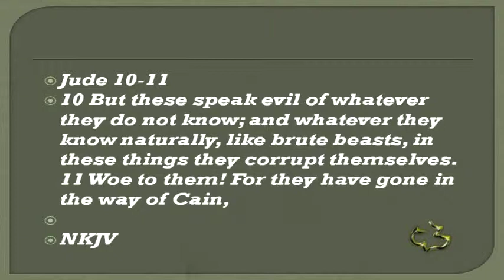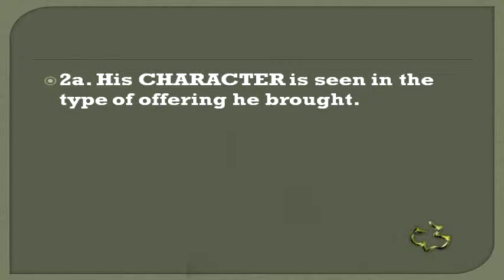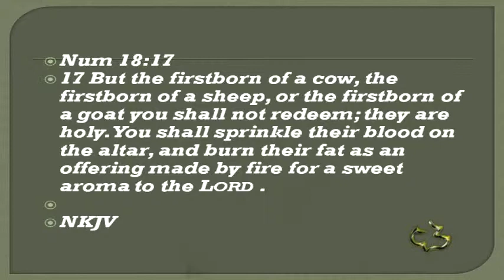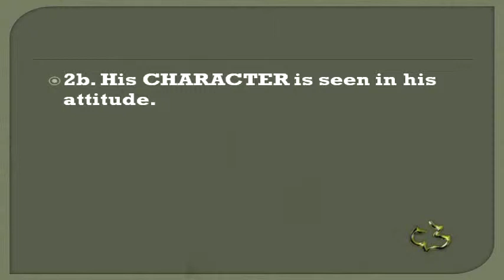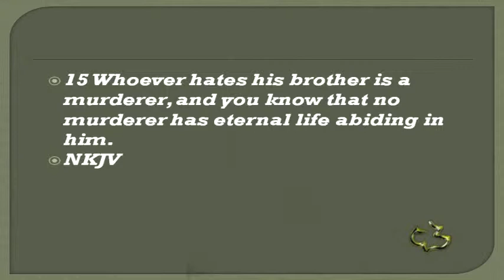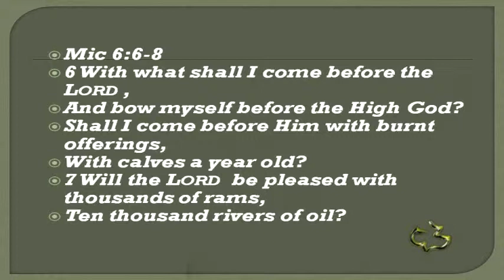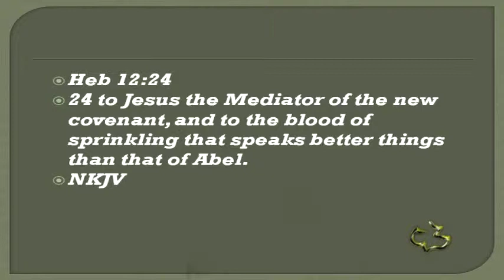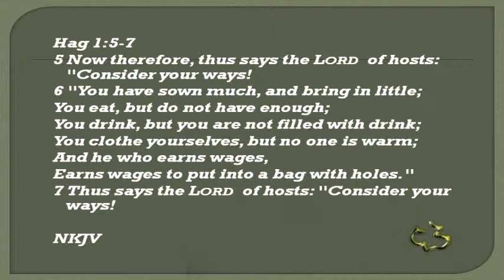Old Testament - Genesis 4:1 -15 - (First Murder)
Genesis 4:1 -5  - First Murder  - CC Windward - Pastor Tim

Genesis 4:1-15 - First Murder- Calvary Chapel Windward - OAHU, HAWAII - Pastor Tim Newman - From Local Olelo / Oceanic / Time Warner Cable show "A View from Calvary" - Episode #280: - Original Air Date: 08/14/2011 A.D.

PASTOR TIM's NOTES:

Genesis 4:1-15
“The First Murder”
Jude 10-11
1. Eve is CONVINCED that Cain is the one.
Vs. 1-2a
1a. She was CONVINCED that Cain was the fulfillment of Genesis 3:15.
Here Eve gives the acknowledgment that God is the source of life.
She rightly saw Cain as a work of God.
2. Cain’s CHARACTER is seen in his worship of God.
Vs. 2b-8
2a. His CHARACTER is seen in the type of offering he brought.
In the process of time- at a particular time
verse 3— Heb 11:4
 Cain’s offering was not an animal sacrifice.
 Cain's offerings were the results of his own efforts.
Cain’s offering was not the first fruits. Prov 3:9-10
 Abel brought the best his firstborn
the firstborn of his flock and of their fat
The rabbinic commentators note that “fat” and “firstborn” mean that Abel gave
God the pick of the flock.7
 Num 18:17
 Abel brought his offering by faith.
Heb 11:4, John 1:29, James 2:19-20
2b. His CHARACTER is seen in his attitude.
We have mentioned his attitude in the offering but now look at his attitude when God
confronts him.
Vs. 5 And Cain was very angry
2c. His CHARACTER is seen in the premeditated murder of his brother.
“Brother” is twice used in the text.
His young brother was a good man, a “righteous” man according to Hebrews 11:4
(cf. Matthew 23:35).
Jesus would even call him a prophet (cf. Luke 11:50, 51).
When King David confesses to the murderer of Uriah he also makes a confession
to God:
“Against you, you only, have I sinned” (Psalm 51:4).

1 John 3:10-15

John is concerned with the absence of love which is hate and is demonstrated in
the life of Cain.
3. Cain is CAUTIONED by God in regards to sin.

7 Ibid.
Vs. 7
3a. It is God who seeks out Cain to CAUTION him.
Here we see God in his mercy once again trying to bring restoration.
3b. Cain is CAUTIONED in regards to the desire of sin.
The Lord gives Cain the consequences.
The picture here is one of a lion crouched and ready to pounce.
Literally God said, “If you do right, there is uplift.”
James 1:14-15
What is God looking for in those that seek to worship Him? Mic 6:6-8
4. Cain is CURSED by God in regards to sin.
Vs. 9-12
4a. Cain is questioned before he is CURSED.
God was immediately on the spot, just as he had been with Adam and Eve after the
fall.
4b. Cain is CURSED because his sin cannot be denied.
The voice of your brother's blood cries out to Me from the ground.
And it still cries out, even though he is dead.
Heb 12:24
Abel's blood cried for judgment against sin but the blood of
Christ cries out for the redemption of mankind from sin.
5. Cain’s COMPLAINING is met with grace.
Vs. 13-15
5a. Cain’s COMPLAINS that his punishment is too severe.
Here we see Cain in self pity and not remorse for what he had done.
5b. Cain’s COMPLAINING is met with grace.
This is the first instance in Scripture where a human is cursed.
Cain now shared this tragic distinction with the serpent
There is grace but God's judgment would stand.
Cain is promised frustration in work and restlessness in life.
Are you experiencing either of these?
If so perhaps God has brought or allowed this to come into your life so that he
might speak to you about your own attitude.
Remember Cain wanted to have it his own way, even in his relationship with the
Lord.
He wanted to approach God based on his own merit.
He wanted a life of dependence from God.

Hag 1:5-7
Why the frustration for the Jews?
They had determined to put themselves first and make the worship of God a
second class priority.
The results were a life of frustration.